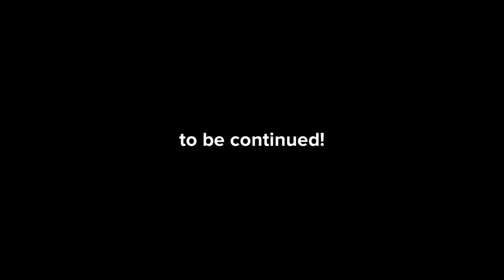Mackin 2, Day In The Life of UNK!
Join us and share our new series. Day In The Life Of UNK! This is the Mackin Episode Part 2.